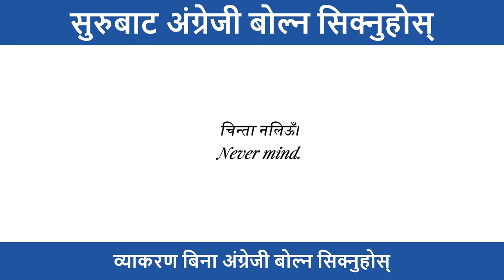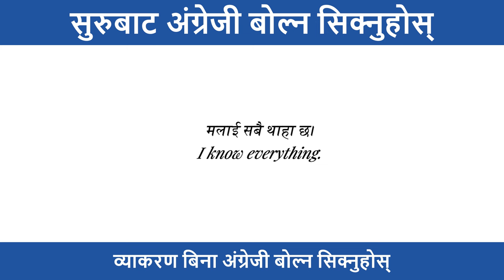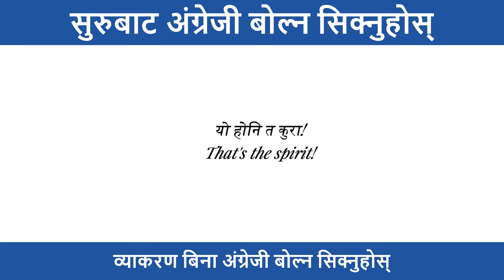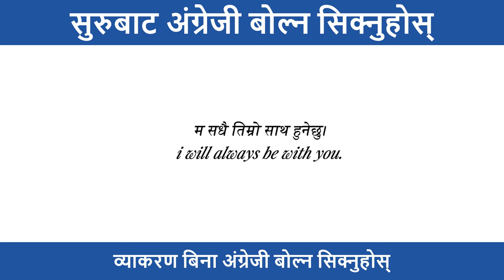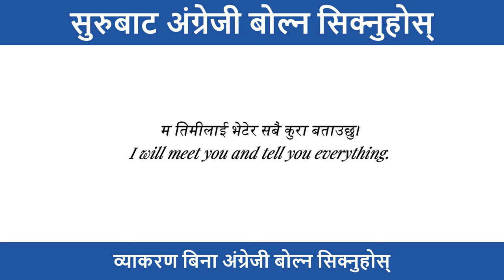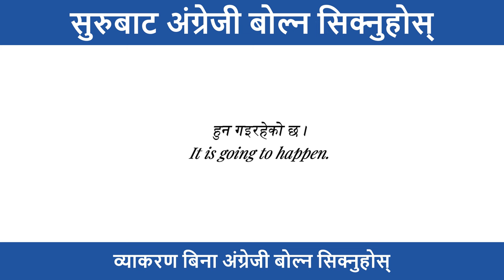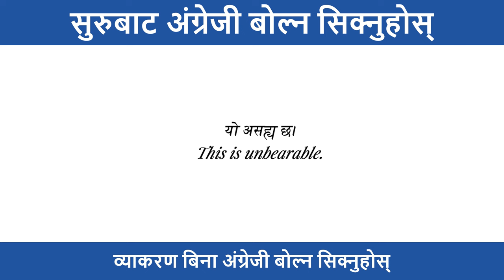बेसिक English कसरी सिक्ने easy way English to Nepali for learners with Education Crush lesson 1